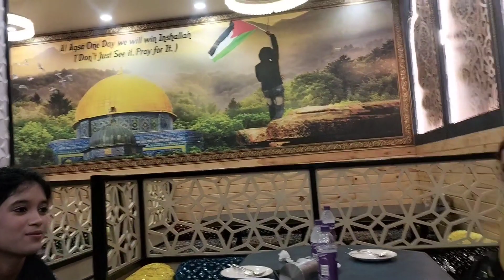Bride to be celebration💐❤️/Mummy emotional hogaye 🥺